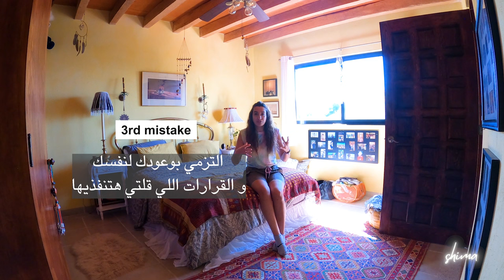٧ اخطاء تجنبيهم لتحقيق كل احلامك بقانون الجذب manifestation✨ | جوله في البيت الجديد👀🏡😱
💓هولا اصحابي استخدموا التطبيق دا هيساعدكم جدا في  روتين قانون الجذب
حققي كل احلامك و اكتر بقانون الجذب manifesting اللي بيه قدرت انا احقق اكتر بكتير مما اتتخيلت او اتمنيت
حكيتلكم تجربتي ب manifest و بشكل عملي
كان حلمي اسافر ..دلوقتي بلف العالم
كان حلمي الاقي فارس احلامي .. دلوقتي مرتبطه بشخص اكبر مما اتمنيت
كان حلم يكون عندي فلوس و ابقي مستريحه مديا .. دلوقتي عندي اكتر من مصدر دخل
انتي كمان تقدري تحققي كل اللي عايزاه لو بتمارسي manifestation بشكل صحيح

اكتبولي اسئلتكم بالتعليقات ♡

          ❥تقدروا دلوقتي تحجزوا معايا فيديو كول نتكلم بالتفاصيل علي الموضوعات اللي تهمك من( اليوجا ، السفر و لايف ستايل
لتحقيق احلامك) ..لينك الحجز موجود بانستجرامي